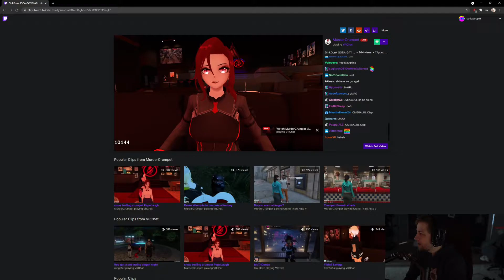THEY DIDN'T KNOW I WAS GAY? / Sodapoppin Soda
Clip from twitch by empireOS_x64